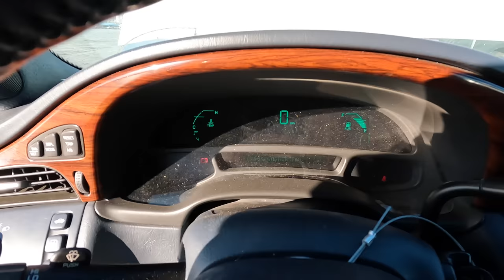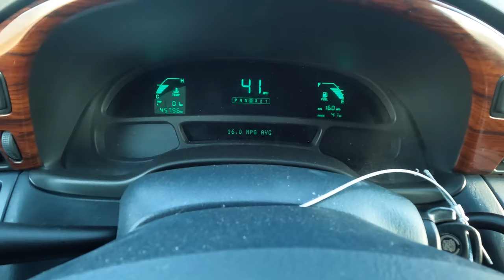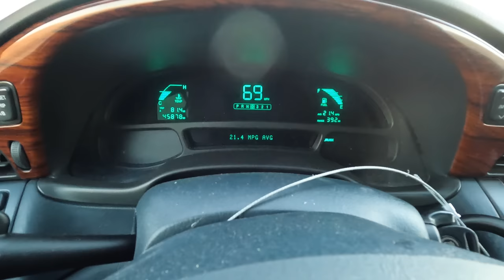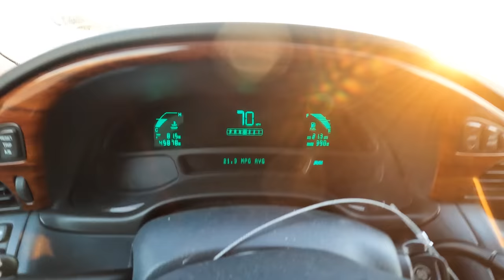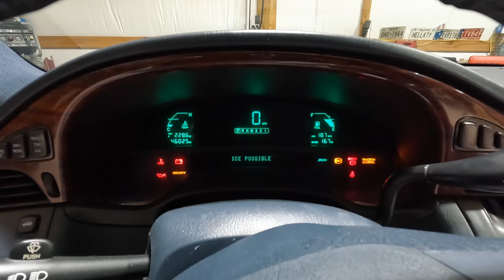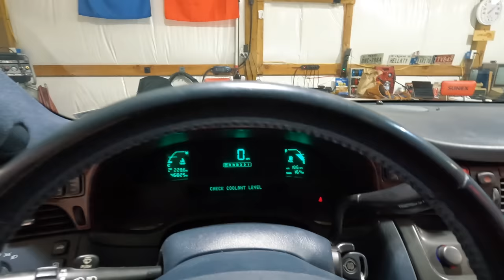I Bought a Cadillac Limo from Copart Sight Unseen - 2 Hour Drive Home with NO HELP! Will it Make it?